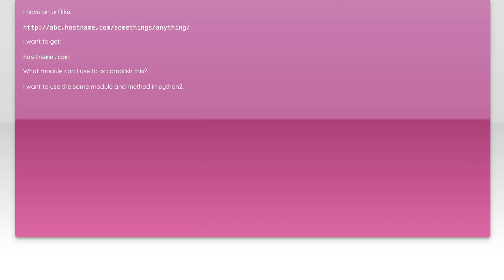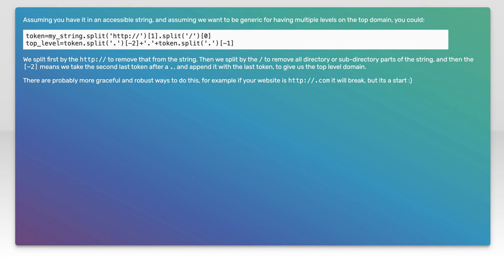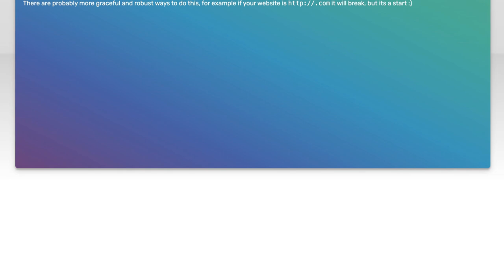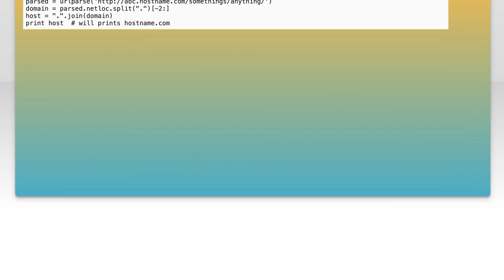How to Extract Domain from URL in Python: A Step-by-Step Guide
In this video, we’ll dive into the essential skill of extracting domains from URLs using Python. Whether you're a beginner looking to enhance your programming toolkit or an experienced developer seeking to streamline your web data processing, this step-by-step guide will walk you through the process. Join us as we explore practical techniques and useful libraries that make domain extraction simple and efficient!

Today's Topic: How to Extract Domain from URL in Python: A Step-by-Step Guide

Related to: extractdomain, url, python, step-by-stepguide,